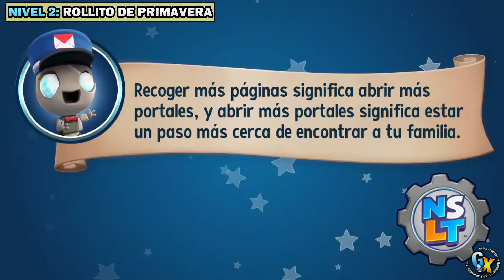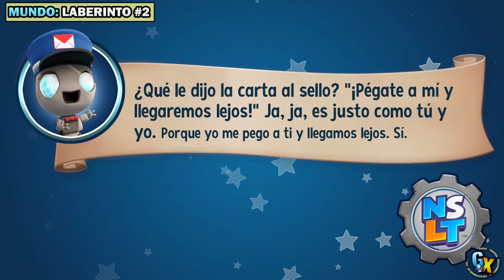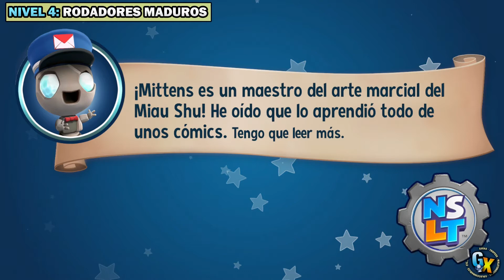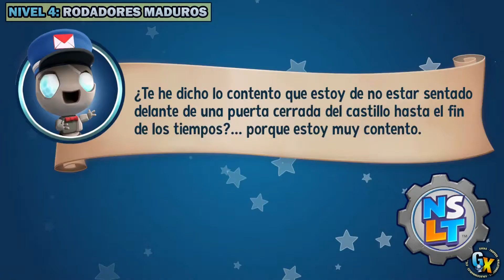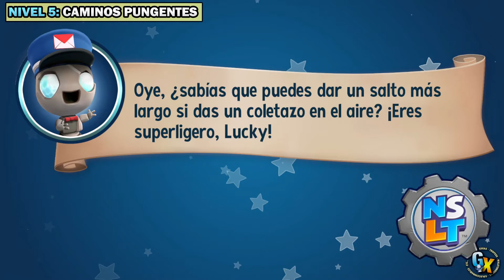TODAS LAS PÁGINAS | MUNDO 2: VEGGIE VILLAGE | COLECCIONABLES | NEW SUPER LUCKY'S TALE | TROFEOS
♦ ¿Buscas alguna guía de trofeos en concreto?

En NEW SUPER LUCKY'S TALE tenemos que completar mundos, que están compuestos por varios niveles. Para completar estos niveles al 100% (necesario para el platino) tenemos que encontrar todos los coleccionables, que en este juego son PÁGINAS. En cada nivel, hay 4 tipos de páginas que tenemos que obtener:
- De trébol: se consigue al completar el nivel.
- De interrogación: es una página oculta en el nivel.
- De una patita: se obtiene al conseguir 300 monedas en el nivel.
- Con la inicial L: se consigue al encontrar las letras L-U-C-K-Y en el nivel.
Además, los mundos cuentan con mini-niveles (que pueden ser puzzles, laberintos, etc.) que también dan una página al completarlos.

En esta videoguía, completaremos los mundos al 100% (es decir, se mostrará como conseguir todas las páginas) y, en ocasiones, haremos indicaciones de trofeos misceláneos. En el TIMELINE podrás consultar en qué momento empieza cada nivel o mini-nivel.
▬▬▬TIMELINE - MUNDO 2: VEGGIE VILLAGE ▬▬▬
00:00 - MUNDO: LABERINTO #1
03:25 - NIVEL 1: Peligro porcino
09:38 - NIVEL 2: Rollito de primavera
14:29 - Trofeo: ¡Pitas, pitas, pitas!
26:46 - MUNDO: LABERINTO #2
30:48 - NIVEL 3: Festival de la cosecha
50:36 - NIVEL 4: Rodadores maduros
57:30 - NIVEL 5: Caminos pungentes.
01:13:05 - BOSS

¡¡SIGUE A GUÍASXAMÓNICAS!!
Encontrarás guías de trofeos escritas súper molonas.

SI TE INTERESAN LOS GAMEPLAYS, echa un ojo a las partidillas que hago en el canal Xamo: